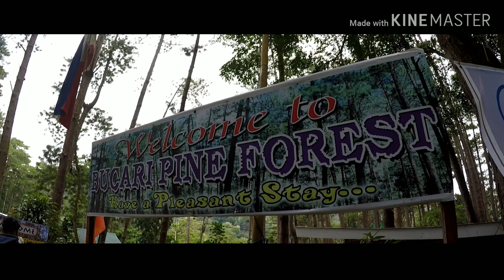Bucari Pine Forest 2019 Travel video #2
Bucari Pine Forest is the summer capital of Iloilo. Visit Iloilo! Visit Philippines..
A travel video made by using Gopro hero5 and a simple mobile video editing app Kinemaster.

Gears:
Gopro Hero5